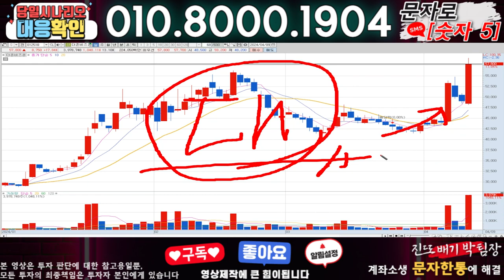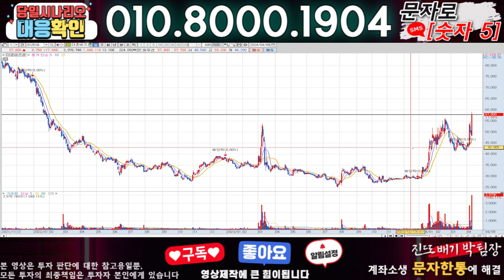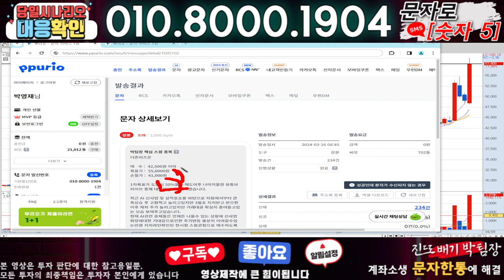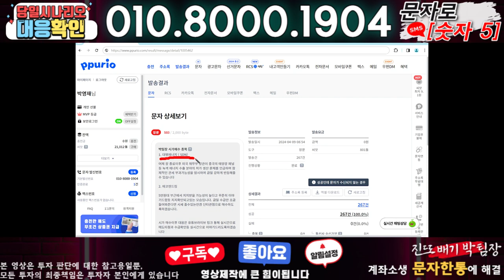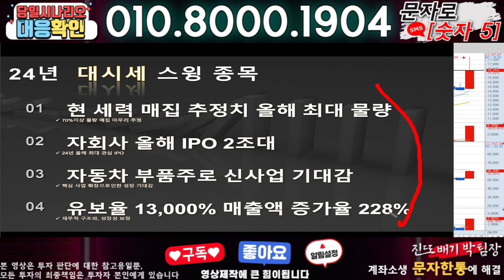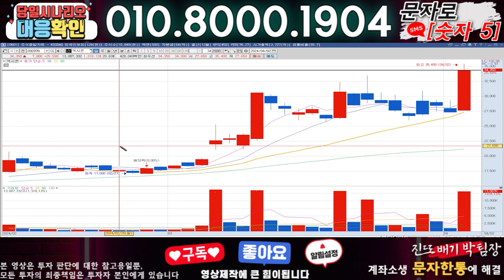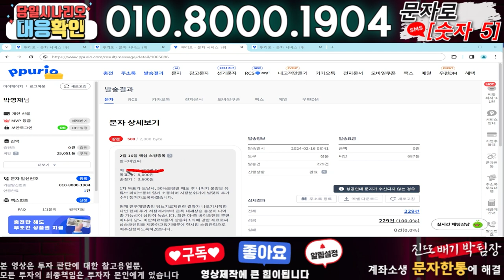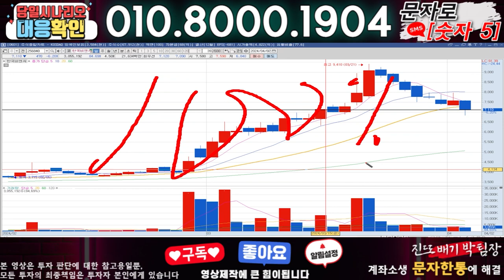더존비즈온 ) 3분전 기습속보-공식입장발표!! 무슨일인가?